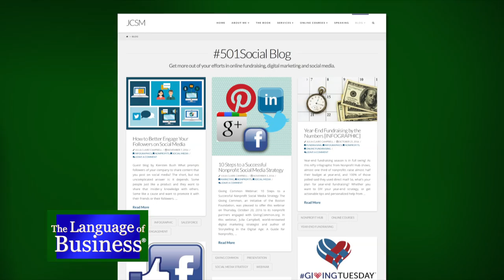The Language of Business: Julia Campbell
In the world of non-profits, a lot is done for free--and those who run them are always looking for ways to keep their spending low. So how does someone earn a living while helping non-profits? Julia Campbell knows. Her company has been "doing well while doing good", and she shares her secret with Greg.